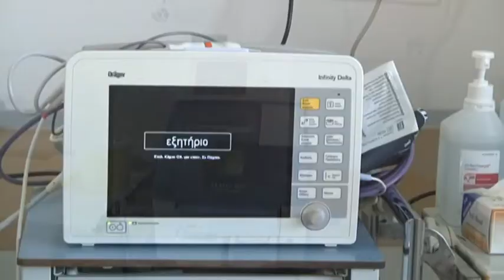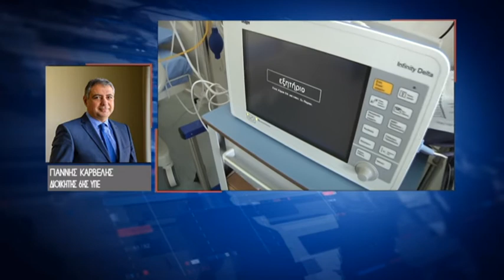1,4 REP SKANDALO KARVELHS